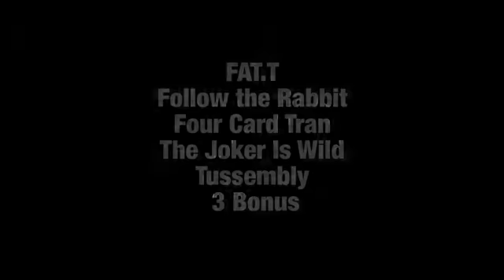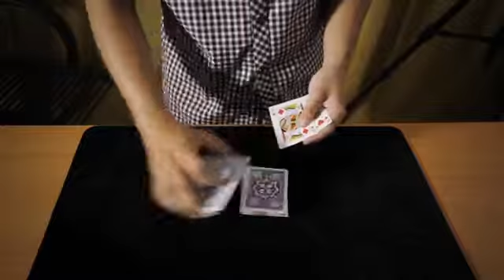Visual Madness by Ngoc Tu - D&F Magic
Description: This collection will take your card magic to the next level. Including a couple variations, of high-impact, miraculous magic. Many of these moves and techniques will take quite a lot of practice, but once you have them down, you will have power in your pocket. To witness an artwork is to witness part of the artists' mind, and here, you will glimpse the inner workings of the mind of Nguy?n Ng?c Tú.

Each routine is completely clean - no gimmicks, duplicates, double-stick tape, invisible cards, or camera tricks required. You can borrow a deck and perform each of these.

Tussembly - This is hands-down the coolest Ace Assembly. As with the rest of the routines, this uses NO gimmicks, duplicates or sticky stuff. The method is something to behold - it's well thought out, smooth, brilliant, and the kicker ending will leave your audience reeling.

Fat.T - Two selections are made - one placed in the deck, the other on the table. Three random cards are shown, then each of them turns into the card that is on the table. A four-of-kind production takes place, then a surprising transpo.

Follow the Rabbit - A card is selected, and four Aces are shown. The selection is placed on the table. Each Ace turns into the selection, through a series of magical color changes. The selection is then shown to have never left the table, and the Aces turn back into themselves.

Follow the Rabbit Variation (by Tom Phoenix) - Can be done standing up and in the hands, very practical for walk-around performers, and has a kicker ending that is not present in the original "Follow the Rabbit".

Quick Tran 1 - Exactly as it sounds: A quick transpo that is quite smooth and knacky.

Quick Tran 2 - A different handling of Quick Tran 1.

Switch - An impossible sandwich effect that uses a very deceptive technique.

The Joker is Wild - A take-off on the "Joker is Wild" plot. Four Jokers are shown, one card is selected, and then each Joker one at a time turns into the selection, until only one Joker is left. The remaining Joker is placed on the table... then turns into the selection again. The other three Jokers turn into the mates of the selection.

Four Card Tran - A multi-phase transpo routine, in which the 4 Kings and 4 Aces are constantly switching places.

Four Version 2 (by Tom Phoenix) - An in-the-hands variation of "Four", utilizing the card box.

"I was really surprised at his skills and creativity. Even experts could be fooled by his ideas about card magic, and it could be said that especially 'Tussembly' and 'the Joker is wild' are new suggestions on the plot and perfect answers too."
Motoki Kaido: Mott-sun

"... very very smooth! I really love the videos, the tricks are good and the presentation as I said: smooth ..."
Andrew Crismaz

"You have some incredible material. I enjoyed watching all your effects. Smooth, sleek and stunning card magic."
John Guastaferro.